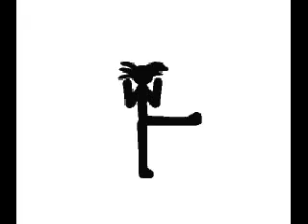goku attacks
my first animation with sound but short so please no bad comments. PLEASE